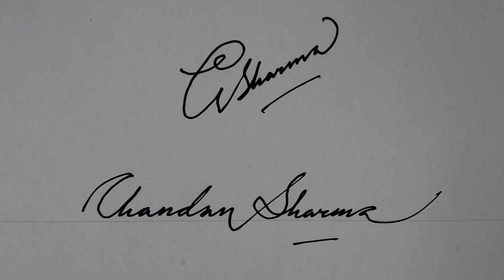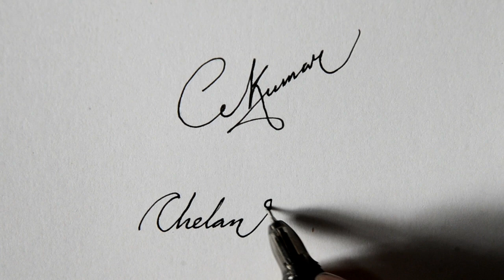Beautiful Signature(PART-2) | Signature of alphabet C🤩 || Anup calligraphy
Beautiful signature with Alphabet C, Signature tutorial with Alphabet C,
How to draw signature with C,
C signature tutorial video,
beautiful C name signature video,
C name signature video,
beautiful signature,
C signature design,
C name signature style,